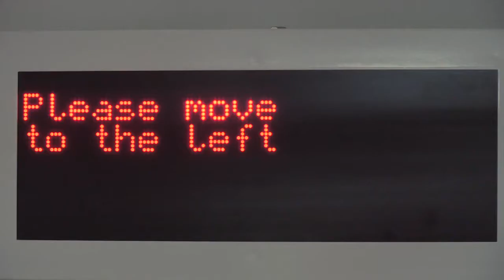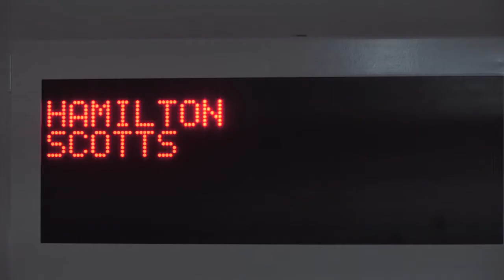Lamborghini - Parking in flat